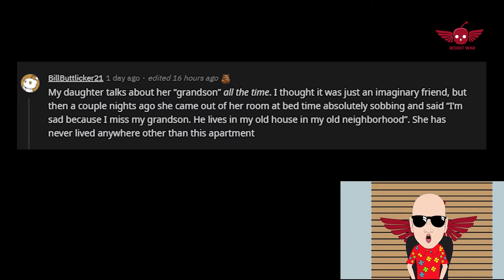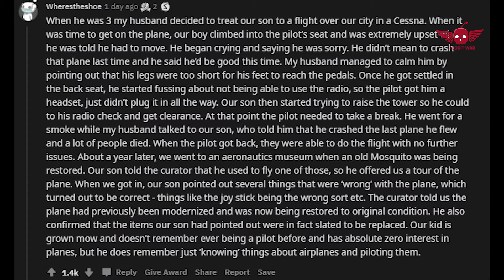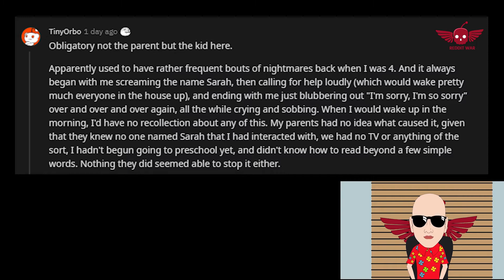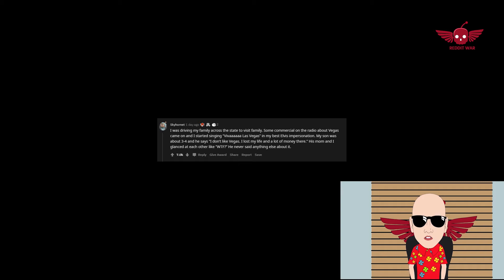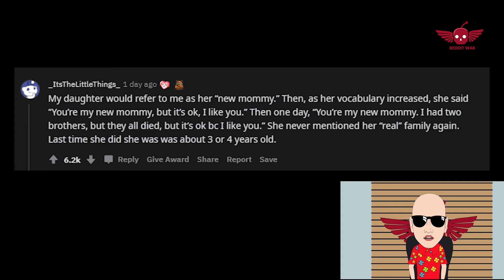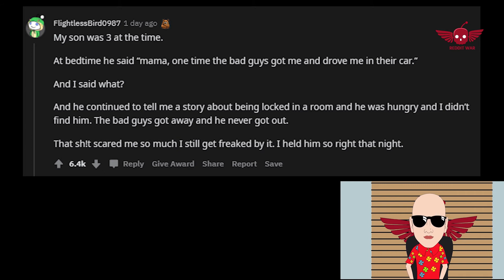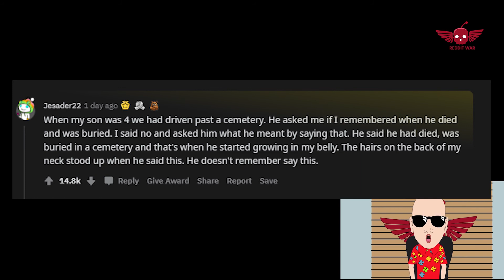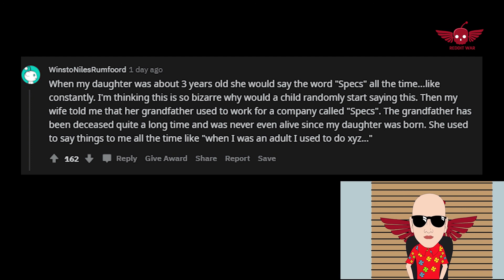Parents what spooky past life memory did your kid utter /AskReddit Reddit Stories.